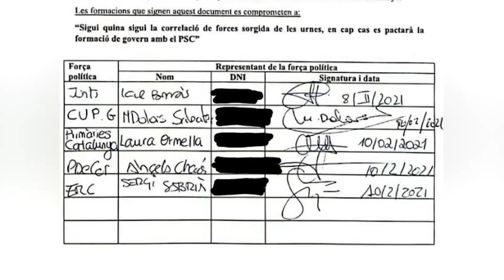El PSC critica el pacte antisocialista dels partits independentistes